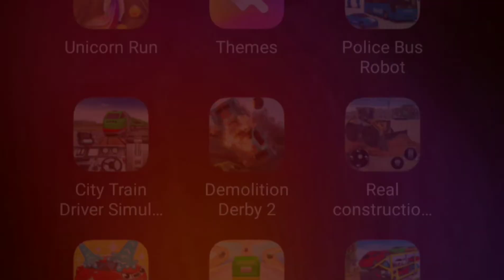Cho Cho Cartoon Train video for Kids train video - Toy Factori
amazing kids cartoon video and Cho Cho cartoon train video

Kids , cartoon, Train Video cartoon,